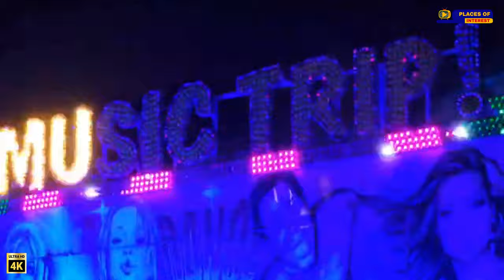This Is Unbelievable To Many People: Fireworks Weymouth 2024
Bonfire and firework 2024 Weymouth Beach in Dorset Unbelievable to many people as i push through the crowd  for the spectacular fireworks in weymouth dorset 2024

► MORE EXPLORE TRAVELING VIDEOS
Weymouth    /    • The Sizzling Weymouth Seafront In Dor...
Weymouth    •    • Benidorm Levante Beach 4k - Swelterin...

► ► SUPPORT ME ❤️
My videos will always be about the following keywords
RURAL TOURISM
ADVENTURE
EXCURSIONS
BIKINI
BEACH
spring break
journey
party
PRETTY GIRLS
beach bikini

Q - What Camera Glasses Do I Use?